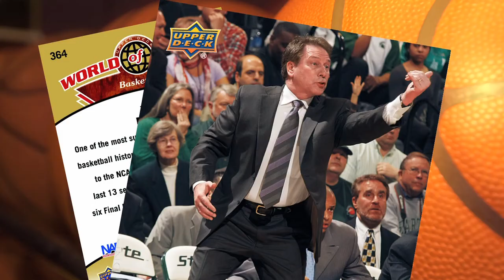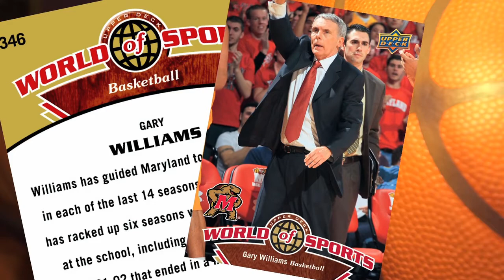NCAA Men's Basketball Coaches Rave About Upper Deck's Newest Set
This month (Feb. 2011), Upper Deck launches its first-ever "World of Sports" trading card set encompassing multiple sports, athletes and coaches from around the globe. Featured prominently inside the 375-card set are 30 members of the National Association of Basketball Coaches (NABC), all of whom have autographed multiple insert cards that have been randomly sprinkled throughout the release. Watch and listen as five top NCAA Division I Men's Basketball coaches -- Bo Ryan, Bill Self, Jeff Capel, Tom Izzo and Gary Williams -- give their opinions on what it means to partner with a company like Upper Deck.